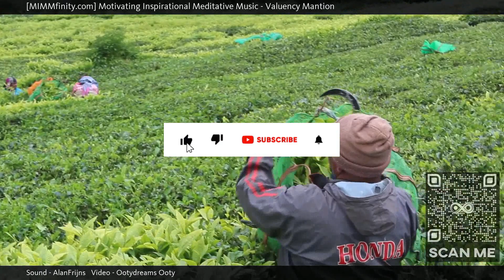⭐ Relaxing Beach Background Video ⭐ Calming Music For Sleep ⭐ (Valuency Mantion) ⭐ Insomnia Reli...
MIMMfinity, Motivating Inspirational Meditative Music presents "Valuency Mantion", an eclectic and extended masterpiece designed to help calm and soothe your mind, body and soul. When watching our videos, a soothing calmness comes over you as your breath slows down, deep and shallow, from the sights and sounds throughout; while embracing the moment and just being with it and all that surrounds you, fading away, letting it all flow through you. Let your mind be free, wander and let your worries dissipate.

The immersive MIMMfinity experience, also known as the "MIMMfinity effect" is best viewed and enjoyed full screen in HD with quality ear phones for the full effect.

Watch this if you are open to different ideas and perspectives.   Also if you like meditation, spiritual, relaxation, chillout, surroundings, nature, asmr, learning, peaceful, landscape.

Other commonly searched terms:

Music For Focus,
Inspirational Songs 2021,
Music To Relieve Doubt,
Relaxing Background Music For Classroom,
Calm Video Background Music

Currently Playing: Valuency Mantion (Relaxing Beach Background Video - Calming Music For Sleep - Insomnia Relief)